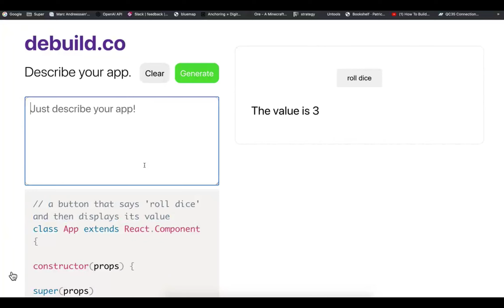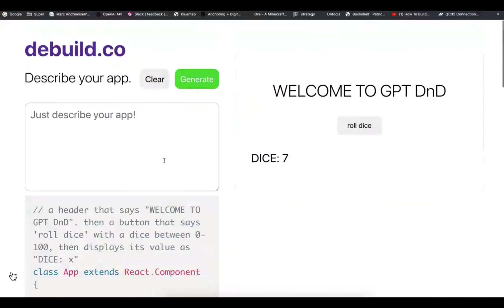GPT-3 desarolla una aplicación a partir de una expresión simple